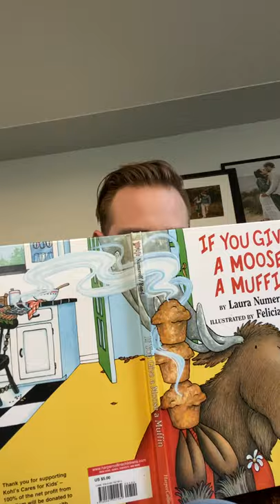East Grand Rapids Interview Video